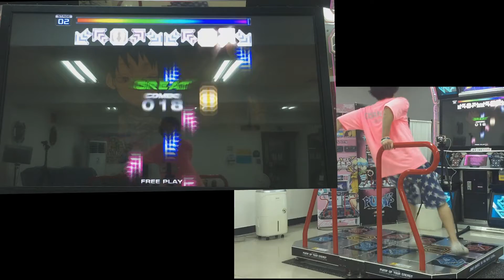펌프 잇 업 20주년, XX, 배니쉬 (Vanish), D24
스튜디오에서 막상 두번 할때는 체력적으로 너무 빡세서
절망적이였는데
편집하면서 보니까
마지막 겹놋 5개 짜리만 안놓쳤으면 가능성 있다???

채보가 시작부터 끝까지 폭타라 꼴박하기엔 체력부담이 많긴 함